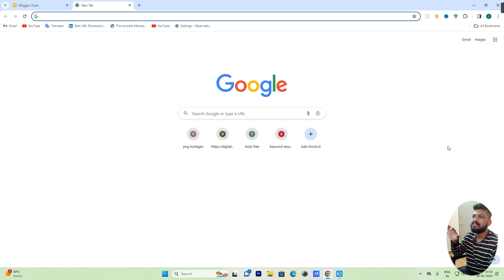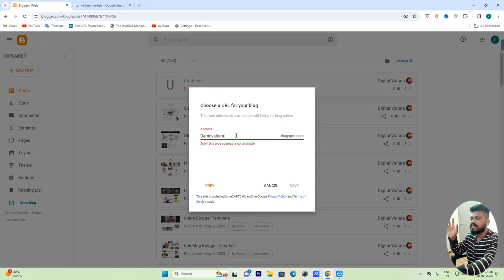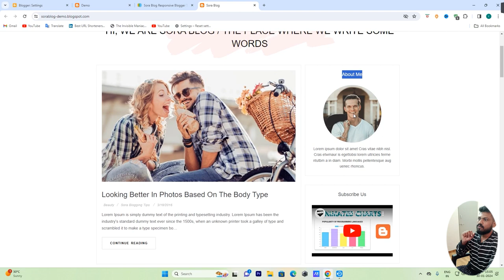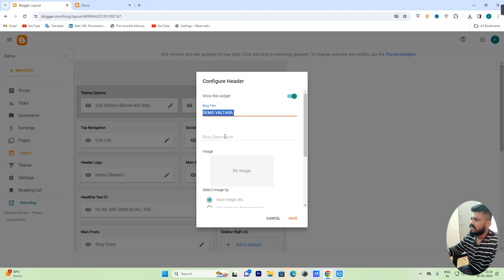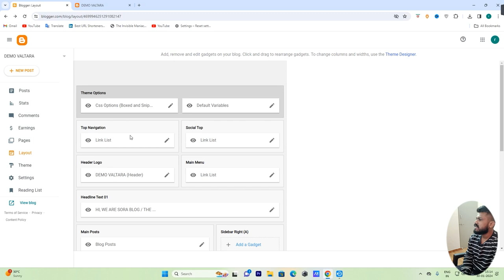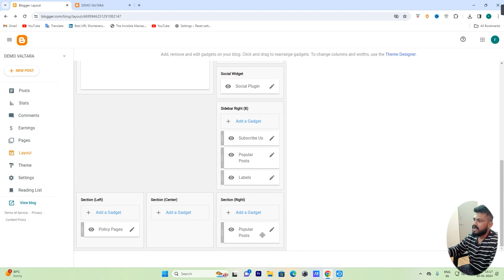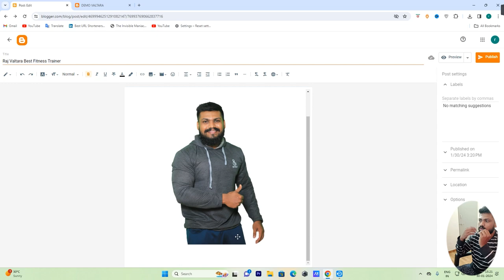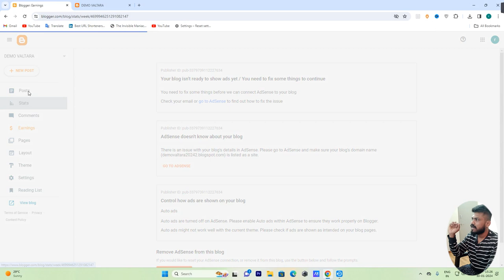आता मराठी मध्ये शिकूया BLOGGING | Blogging full course in marathi | How to start blogging in marathi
Title - आता मराठी मध्ये शिकूया BLOGGING | Blogging full course in marathi | How to start blogging in marathi

Tag

Keyword -
blogging course in marathi
blogging in marathi
what is blogging in marathi
marathi blogging course
how to start blogging in marathi
blogging course
blog meaning in marathi
blogging information in marathi
marathi blogging
blog in marathi
blogging ideas in marathi
blog writing in marathi
marathi blogger
blogging kaise kare in marathi
free blogging course
blogging course marathi
blogging
free blogging course in marathi